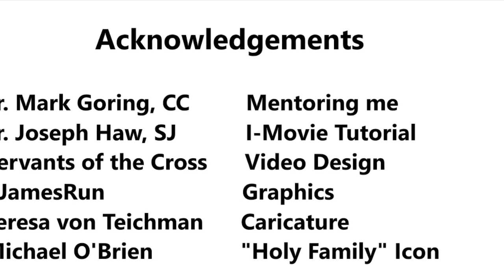EP 5 - 3C's (Care)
"Lockdown Bootcamp Series"

Do you want to make the most of the time this lockdown period?